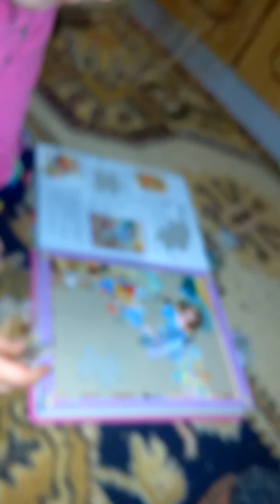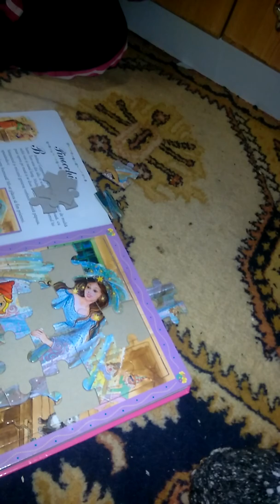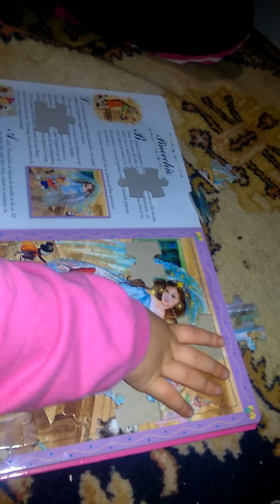Eva Cuzmin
Face puzzle la mamaia